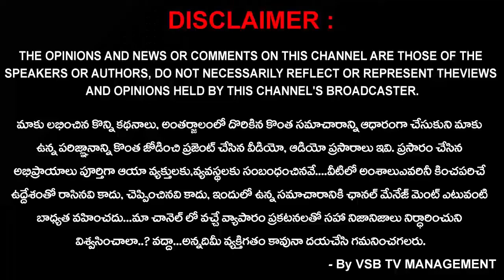ఘనంగా అన్నవరం సత్యదేవుని ఆలయంలో ఆవిర్భావ దినోత్సవ వేడుకలు... || VSB TV